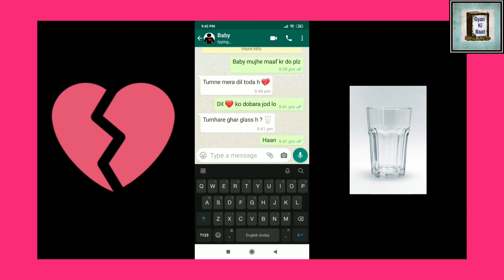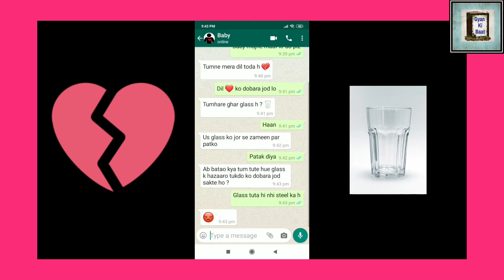WhatsApp chat - 5 , Dil toda h and glass h chat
Dil and glass chat